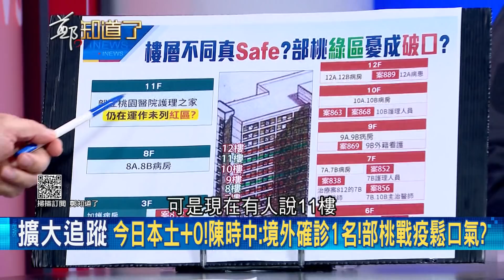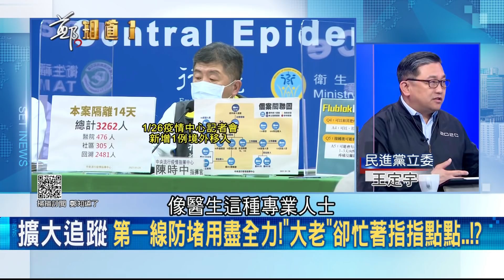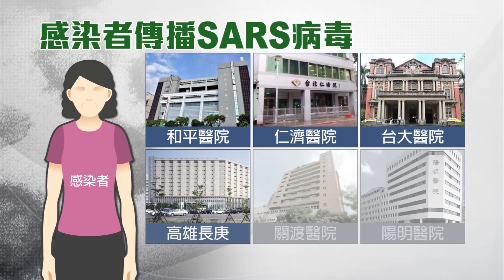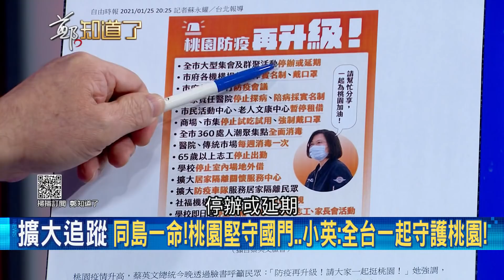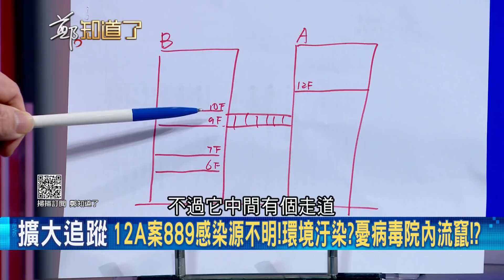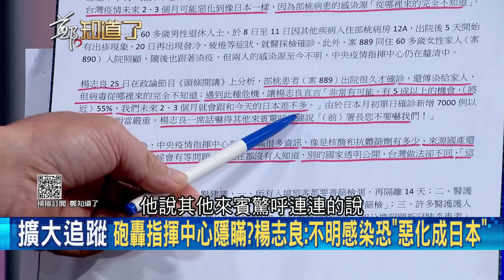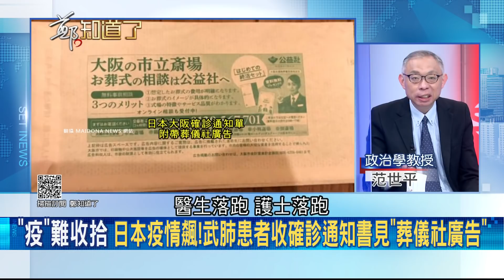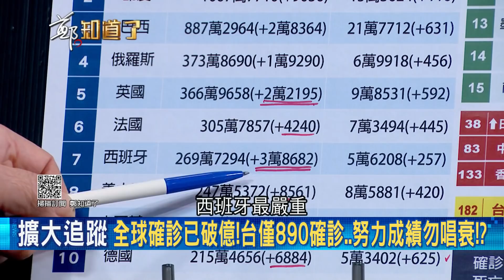楊志良再開砲！轟指揮中心"隱瞞重要資訊"更喊台灣恐惡化成日本...范世平嗆：製造恐慌│鄭弘儀主持│【鄭知道了PART1】20210126│三立iNEWS